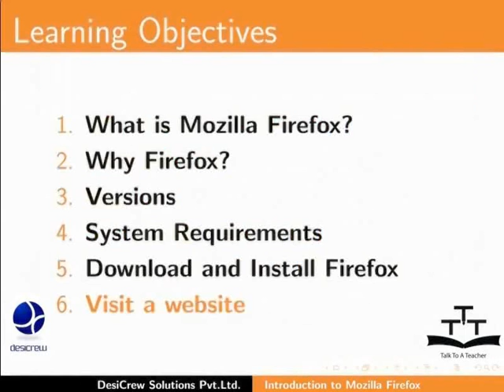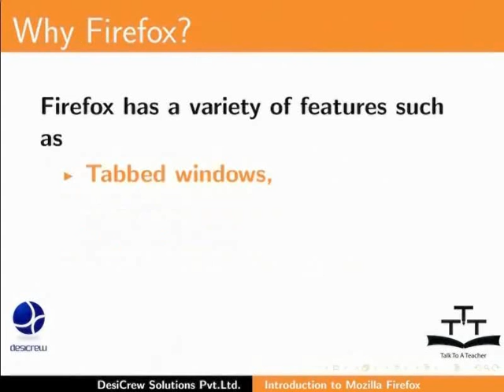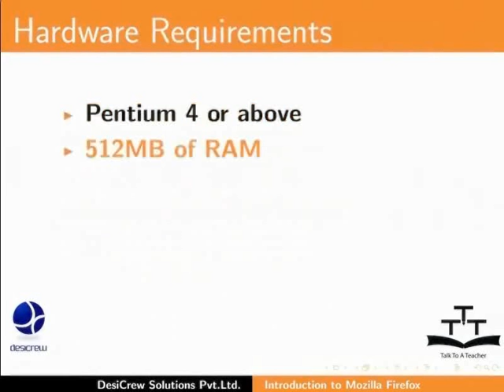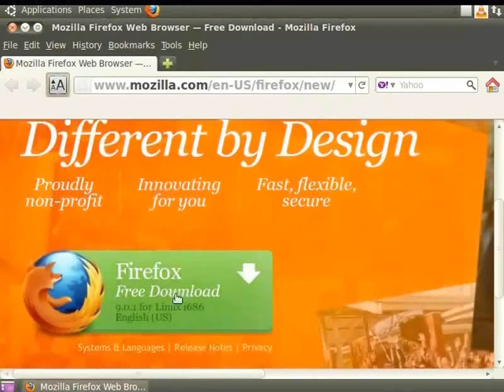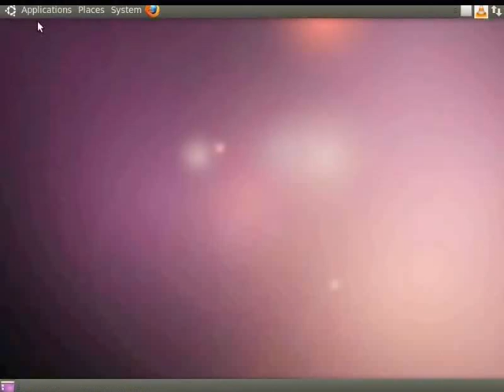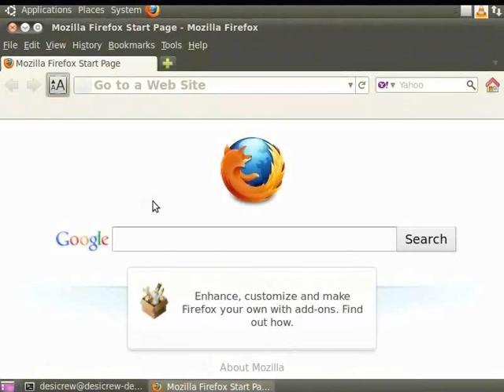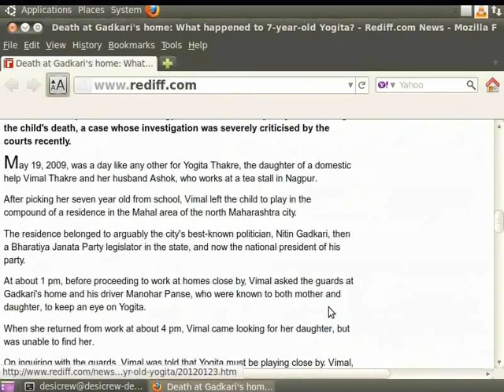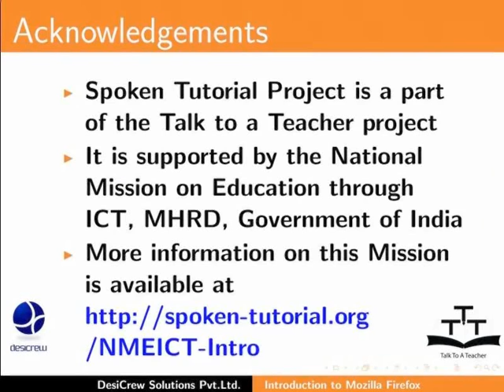Introduction - Nepali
परिचय
फायरफक्स के हो?
किन फायरफक्स?
सिस्टमको आवश्यकता
डाउनलोड र इन्स्टल
एउटा वेबसाइट हेर्ने